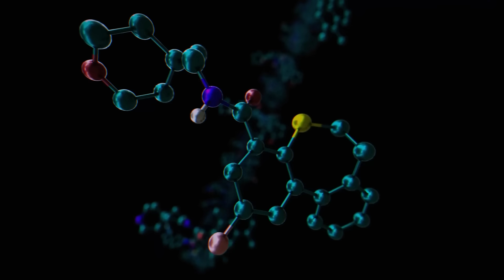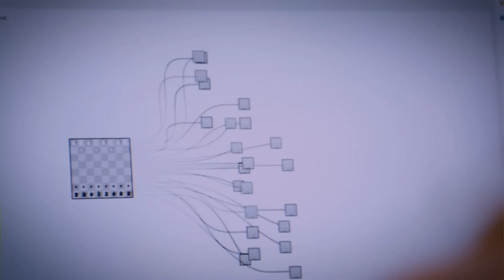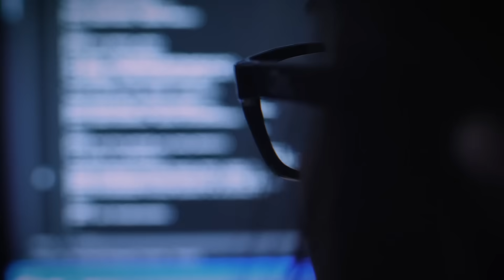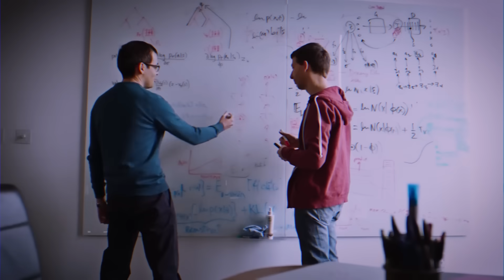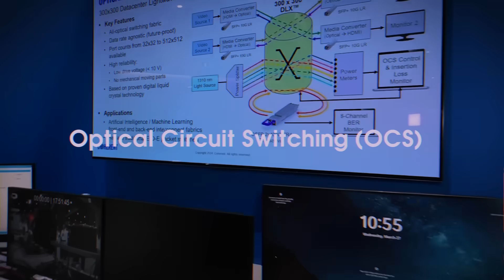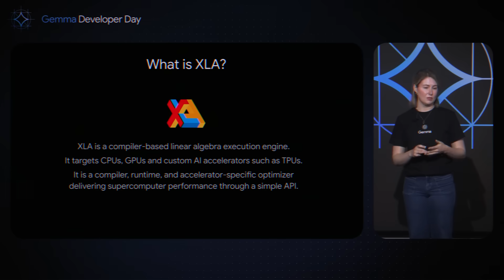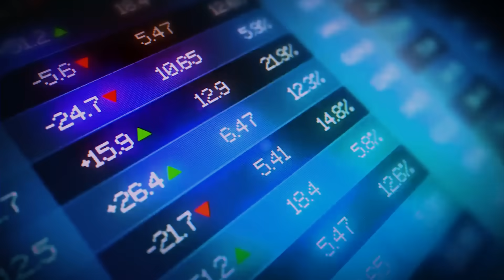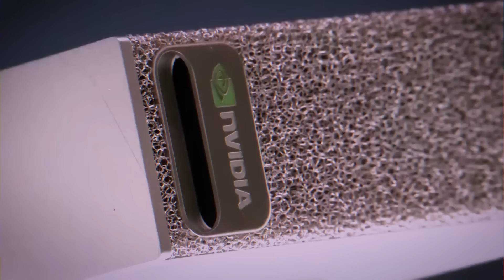Nvidia is in Trouble. Google Just Broke the Monopoly.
The Nvidia monopoly is cracking. For years, the "Nvidia Tax" was the cost of doing business in AI. But in late 2025, the landscape has shifted. Google has quietly built an arsenal of custom silicon—the Trillium TPU v6 and the "Ironwood" cluster—that threatens to upend Nvidia's dominance in the $400 billion AI hardware market.

In this deep dive, we compare the engineering philosophies of the Nvidia Blackwell B200 against Google’s vertically integrated TPU ecosystem. We break down the hardware specs, the crumbling economic moats of CUDA, and why the shift from "Training" to "Inference" changes everything for investors. Is Nvidia still the king, or has the sleeping giant finally woken up?

TIMESTAMPS:
0:00 The Nvidia Tax is Breaking
1:32 The Philosophy Gap: Swiss Knife vs. Scalpel
3:15 Hardware Duel: Blackwell B200 vs. Trillium TPU
5:05 The Inference Flip (Why Specs Don't Matter)
6:50 Google’s Secret Weapon: Optical Circuit Switching
8:15 The Crumbling Moat: CUDA vs. JAX/XLA
9:45 Investment Analysis: NVDA vs. GOOGL
11:10 The Future of AI Infrastructure